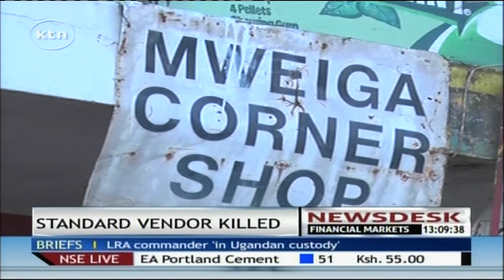Standard Newspaper Vendor killed in Mwiga town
In an incident that shocked the residents of Mweiga town early this morning, three armed gangsters shot dead Simon Mutito Gicheche, the general distributor of the standard newspapers in the area.